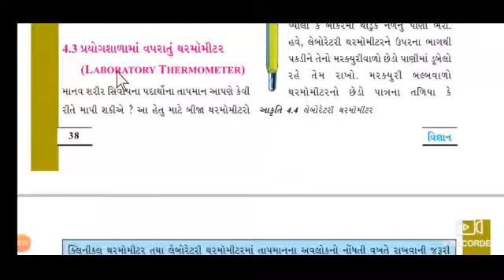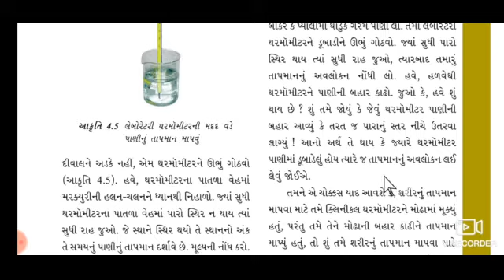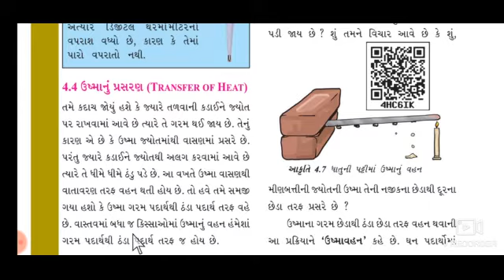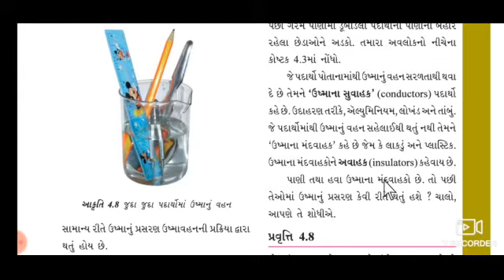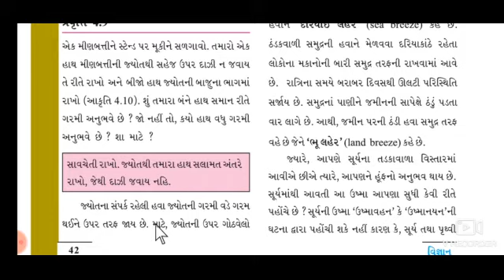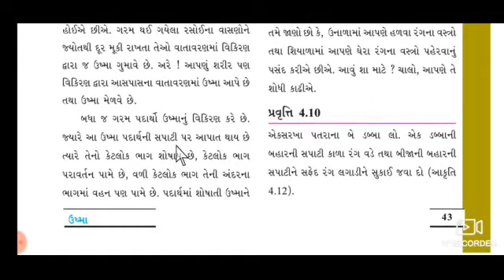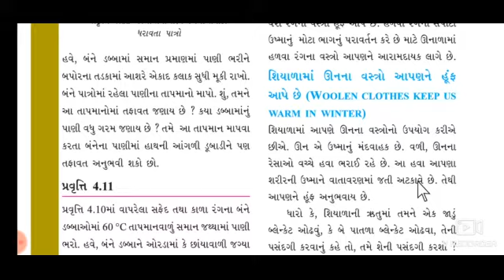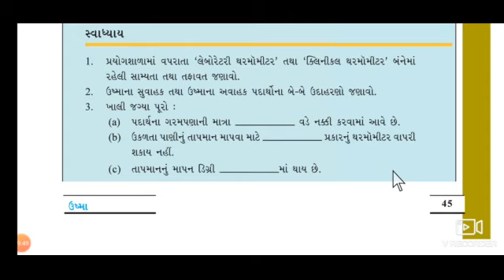ધોરણ 7 વિજ્ઞાાન પ્રકરણ 4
ભાવસાર સર